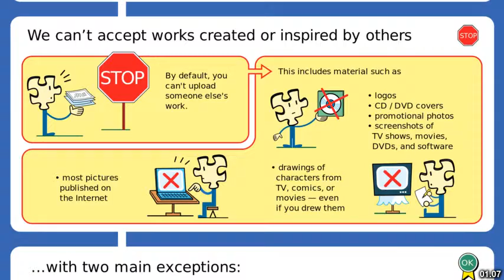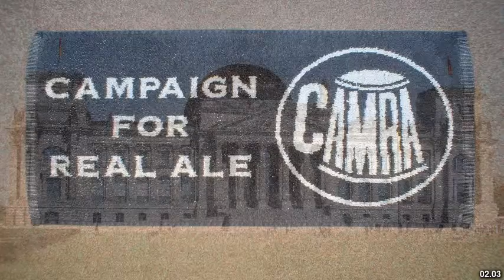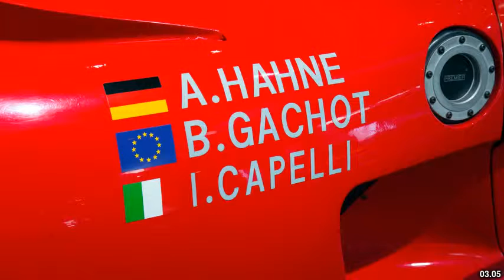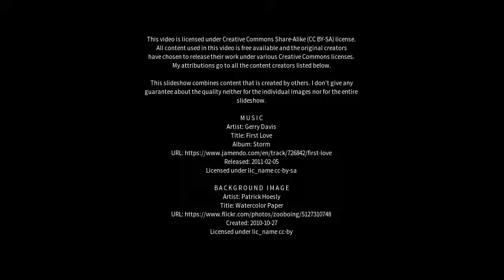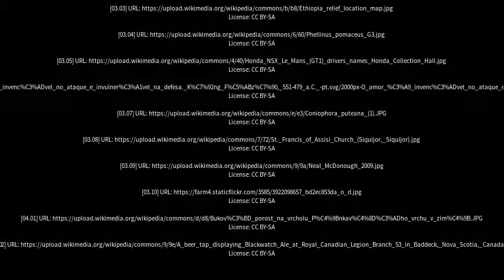Best places to visit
Best places to visit - Na'ale (Israel) Best places to visit - Slideshows from all over the world - City trips, nature pictures, etc.